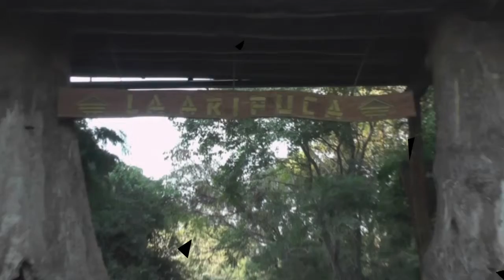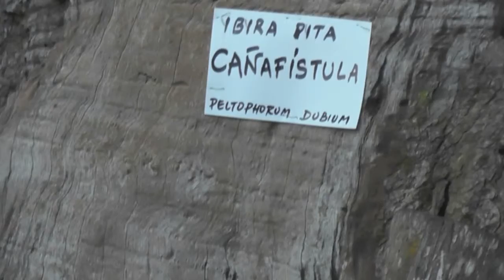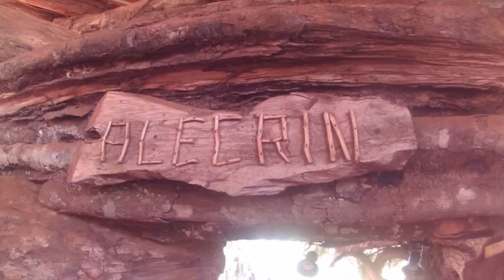Sin Fronteras Programa 04